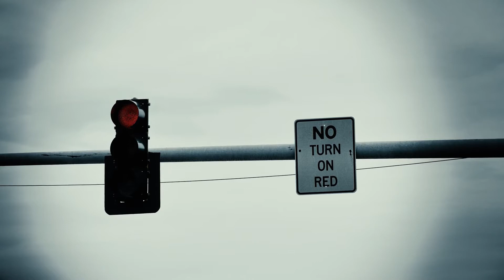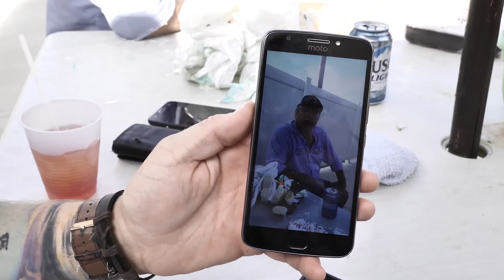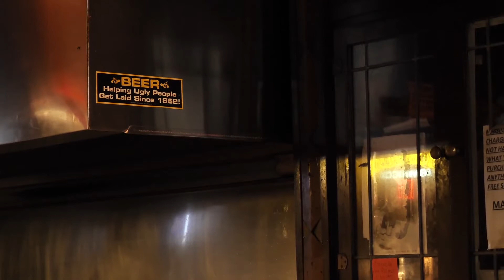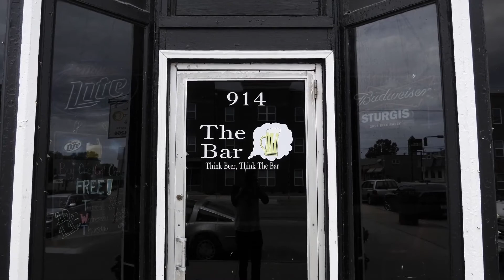Bars and Churches and Birthday Parties